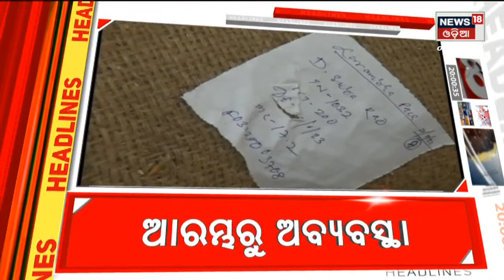Top Headlines | Odisha News Today | Odia Latest News | 21th Nov 2022 | News18 Odia